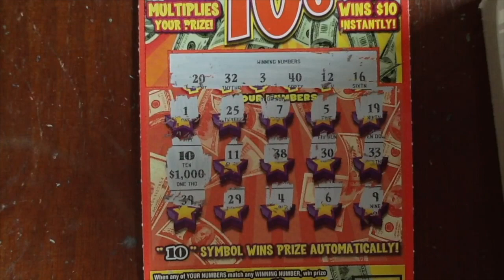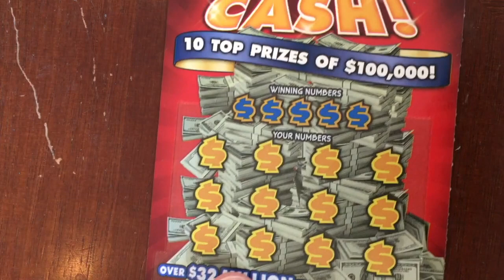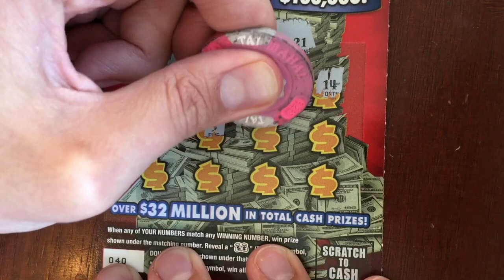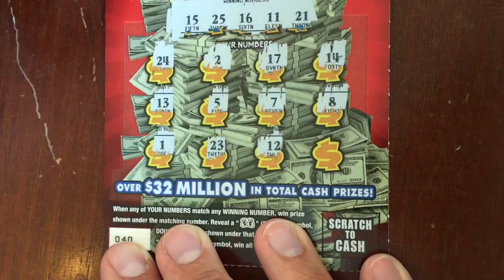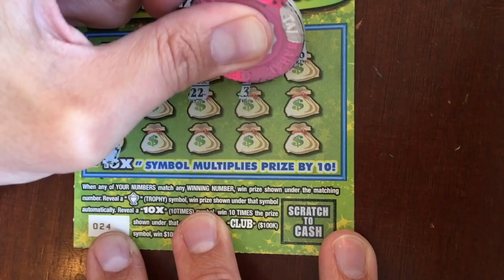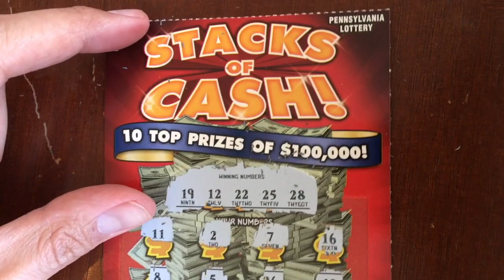The Lotto King Vs Windy City Frenzy - $20 Challenge! - PA Lottery